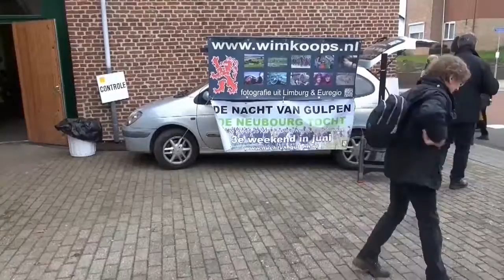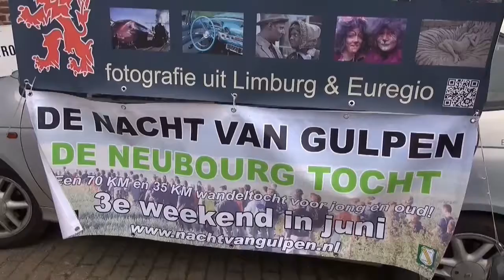Promotie Nacht Van Gulpen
Als huisfotograaf van de Nacht Van Gulpen. Wil ik de Nacht Van Gulpen onder de aandacht brengen. Sta regelmatig op locatie bij wandelevenementen. Fotografie en Video. Dit filmpje is spontaan ontstaan tijdens de winterwandeltocht van WSV de Veldlopers uit Gulpen. De Nacht Van Gulpen heeft een eigen lijflied. En dat sloeg in. De wandelaars begonnen zicht zeer spontaan te bewegen.